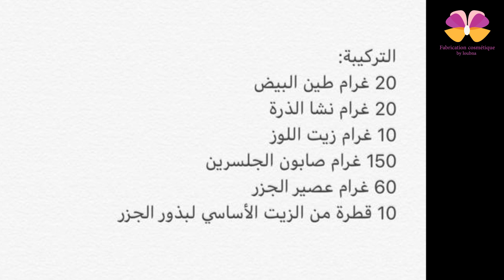صابونة الجزر لإصلاح عيوب البشرة- تجاري أو للإستعمال الشخصي-مشروع من البيت